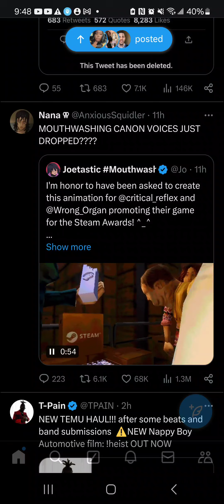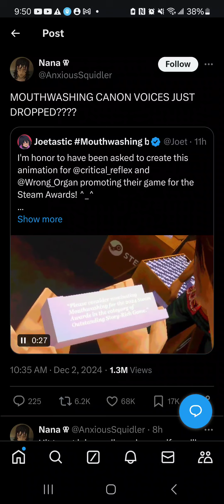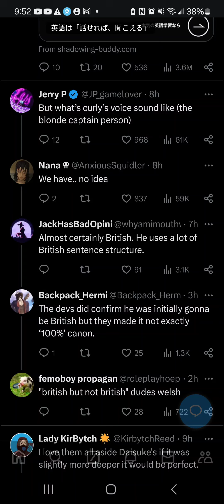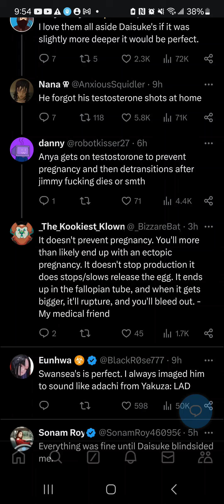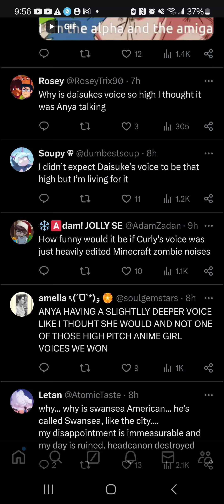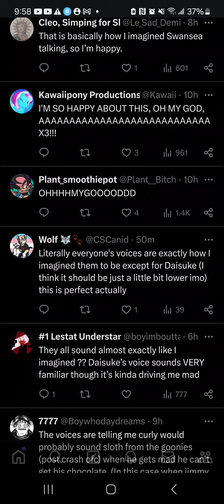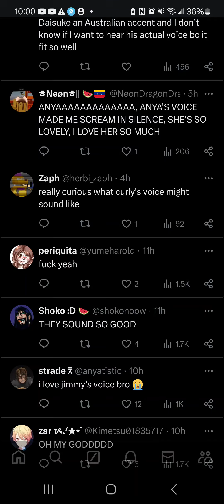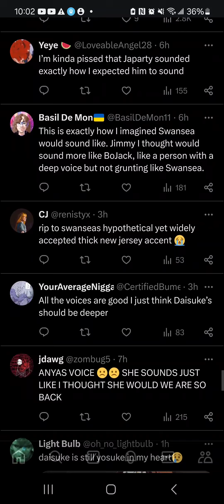MOUTHWASHING CANON VOICES (Twitter Chronicles short)